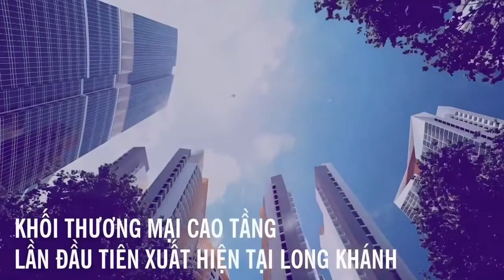Dự án TNR Grand Long Khánh – Đồng Nai. Tâm điểm kết nối khu vực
Tổ hợp khu đô thị TNR Grand Long Khánh với lợi thế vị trí trung điểm giao thương là địa lợi, được định vị là khu đô thị phức hợp thương mại kiểu mẫu đầu tiện tại thành phố Long Khánh. Được đầu tư bài bản về quy hoạch, giao thông, mảng xanh tiện ích của TNR Holdings Vietnam chính là nhân hòa. Cộng hưởng những yếu tố này, dự án TNR Grand Long Khánh sẽ nổi bật trên thị trường bất động sản cũng như Đông Nam Bộ”, chủ đầu tư nhấn mạnh.
Thông tin dự án TNR Grand Long Khánh chi tiết tại